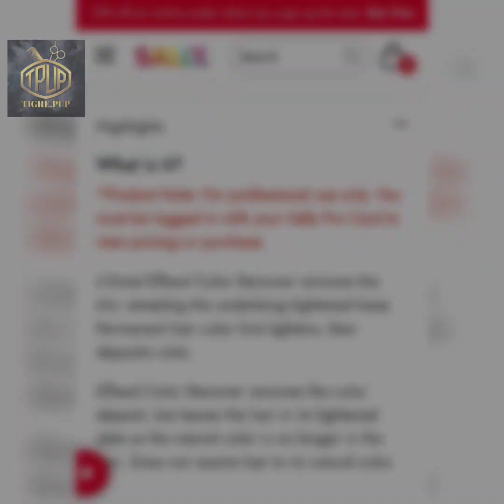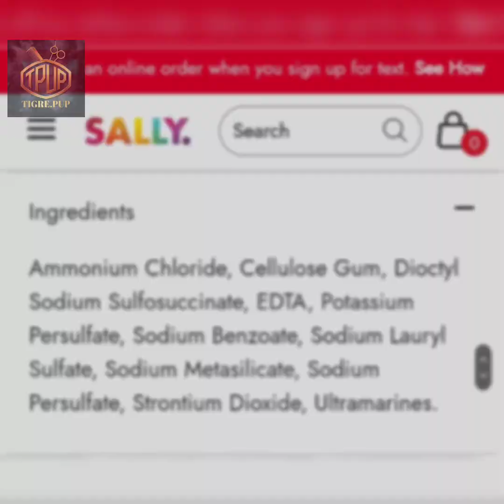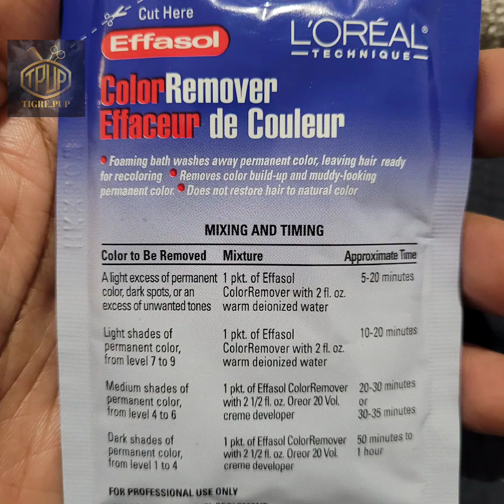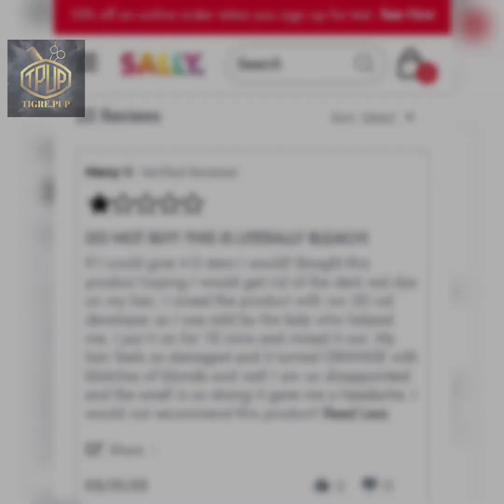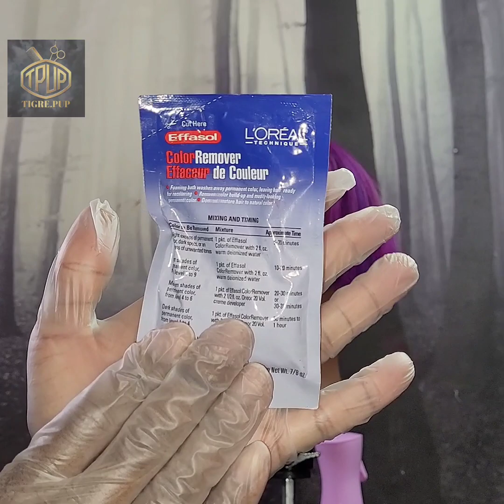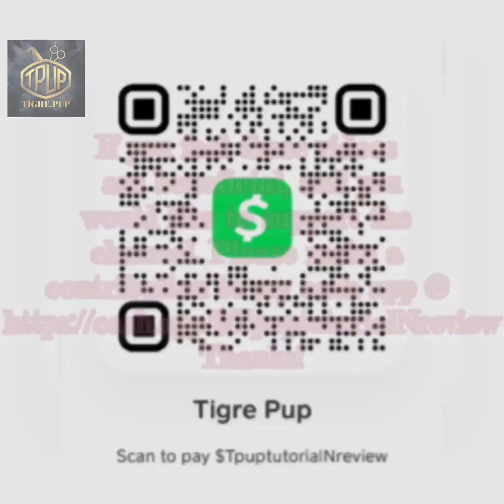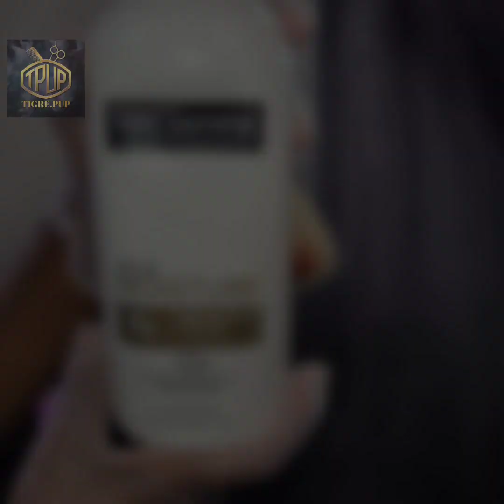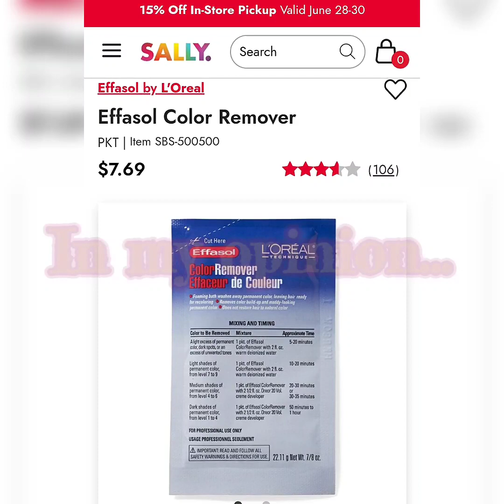L'oreal EFFASOL color remover review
Hello and Welcome to the TIGREPUP channel.

In this video I be reviewing the Loreal EFFASOL color remover to remove FASHION haircolor.

This product wasn't designed to remove fashion or semi permanent haircolor.

This product was designed to remove PERMANENT haircolor.

Despite this fact, I saw a woman on Youtube use this product on her hair to remove her Fashion/ semi permanent haircolor so I decided to give it a try.

How do you think the results will turn out?

Is Loreal EFFASOL an effective fashion haircolor remover?

Thanks!

Video mentioned:

taking off my stained blue hair...successful!!!

Which purple did better? A haircolor comparison

Items used:

Effasol Color Remover